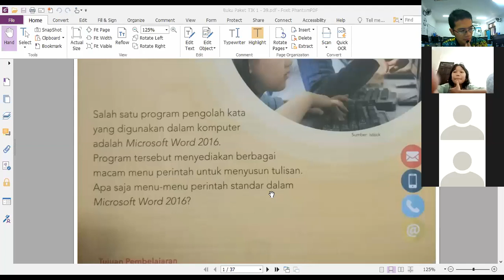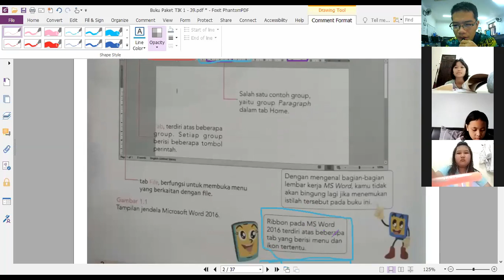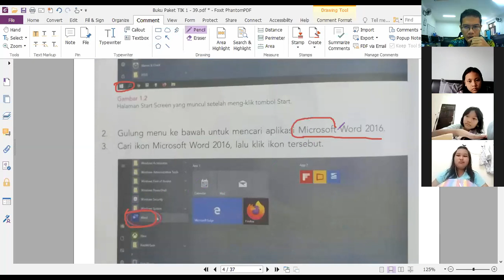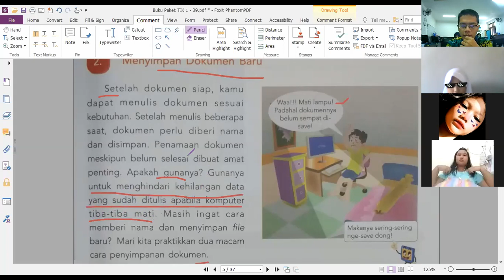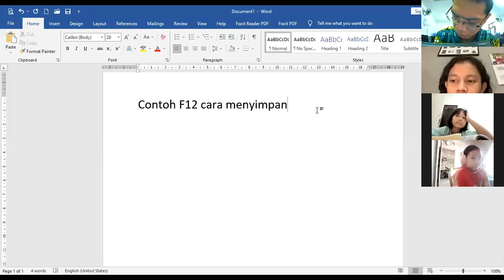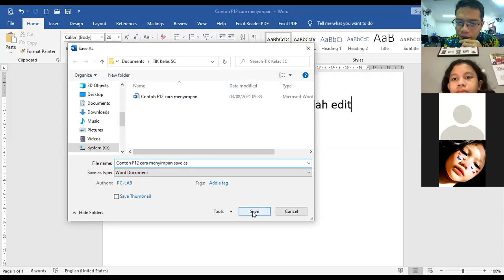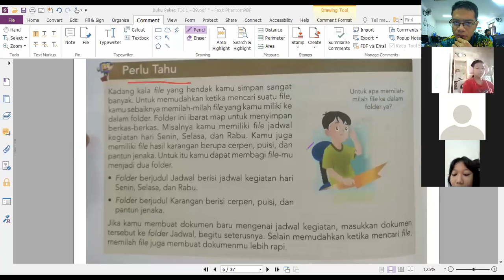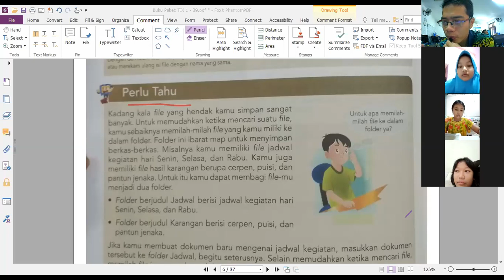TP. 2021/2022. P2. Zoom TIK Kelas 5C Selasa 03 Agustus 2021 BP 2 s/d 6